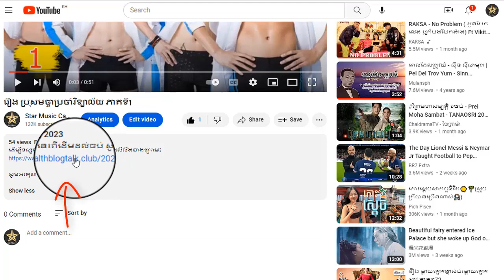រឿង ប្រុសមច្ឆាប្រចាំវិទ្យាល័យ ភាគទី14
ដើម្បីទស្សនារឿងនេះពីដើមដល់ចប់ សូមចុចលើលីងខាងក្រោម៖

សូមអរគុណ